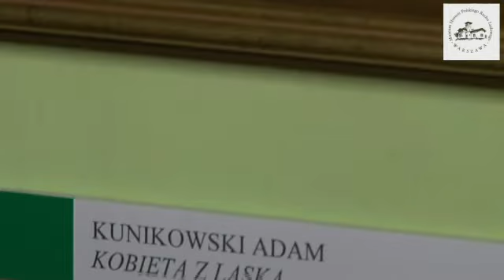Dzień Kobiet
Uroczystość święta kobiet w Muzeum Historii Polskiego Ruchu Ludowego